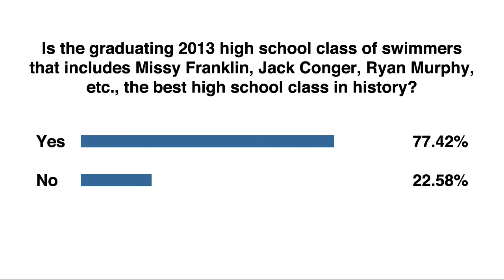Poll of the Week: Which college conference features the best overall competition?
Poll of the Week: Which college conference features the best overall competition? from Morning Swim Show. Like this? Watch the latest episode of Morning Swim Show on Blip!